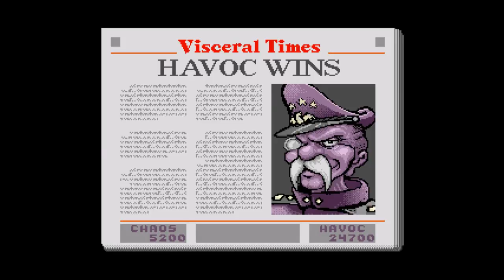Let's Play: General Chaos - Sega Genesis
Taking it back to a classic favorite of mine, General Chaos. I struggle with the first play through, but realize what I'm doing wrong and come back with vengeance. I apologize for the sound being so loud, I thought I put it down, but obviously not nearly enough.